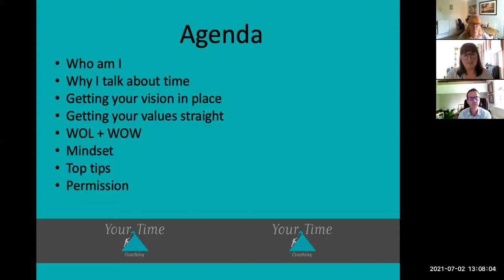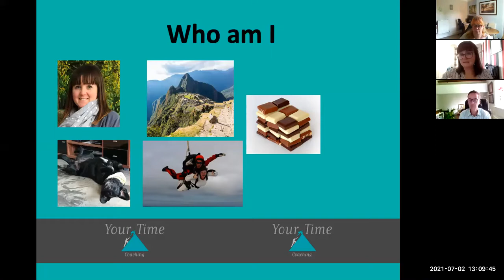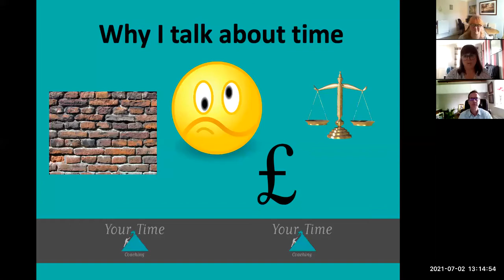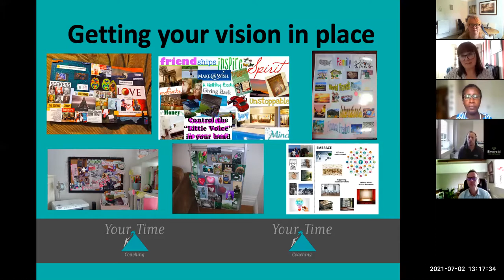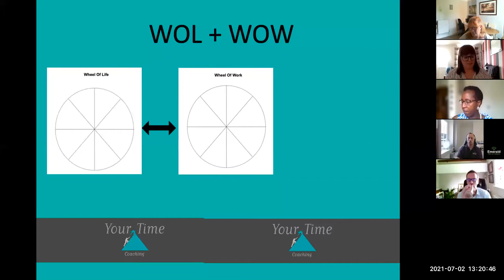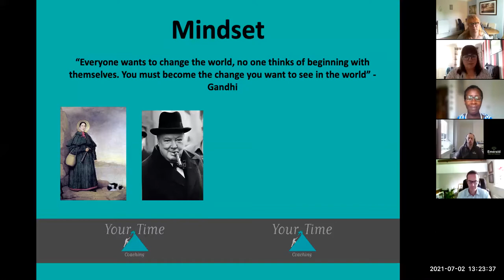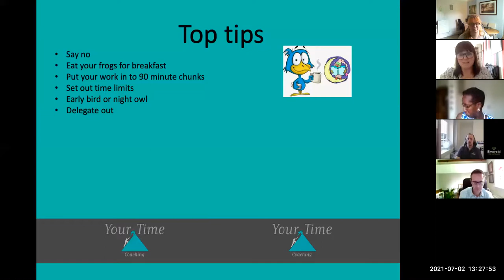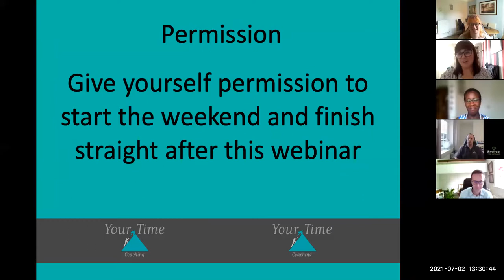Your Time Coaching - Time for you and your business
Your Time to do Your Thing

Still waiting for the right time to start a new venture or take back control of your life?
Want to change career but struggling to get focused or overcome your fears?

If you are ready to...

Discover what is holding you back, develop a plan, and do it (but not alone!)